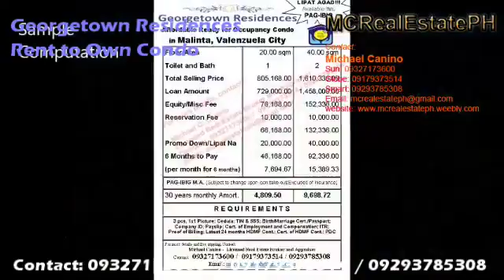Condo near grass residences floor layout Georgetown Residences PAG IBIG Rent to Own Condo 0932717360